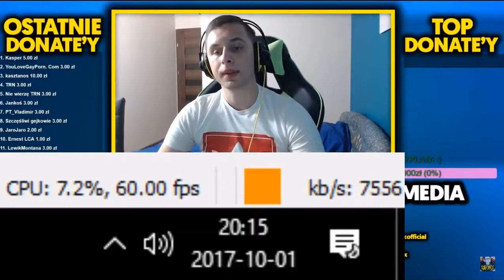Rafonix nie wytrzymuje, dzieciako ddosuja mu internet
Eloo